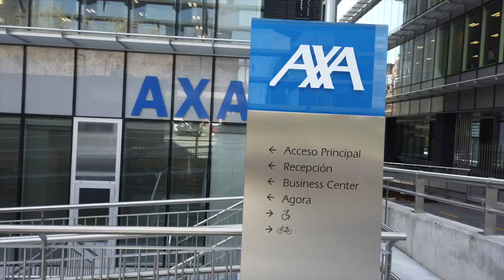Conoce AXA España por dentro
[ AXA_ARCHITECTURE.PROJECT ]

Atrévete a formar parte de un ambicioso proyecto de transformación creado desde cero desde el área de tecnología. Future is calling! Are you ready?